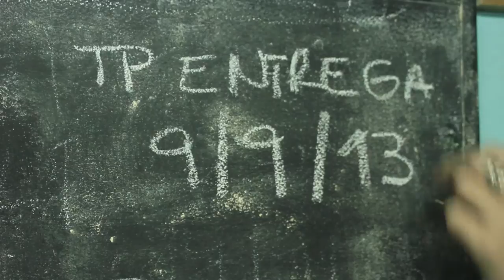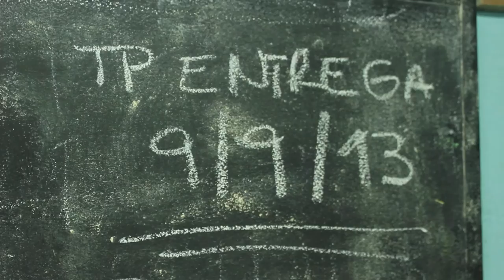PREJUICIOS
Realizado por lxs jovenes de "Cosechando Sueños" en el marco del Proyecto "Rimas de Barrio" junto a Cine en Movimiento y el Ministerio de Seguridad de la Nacion.